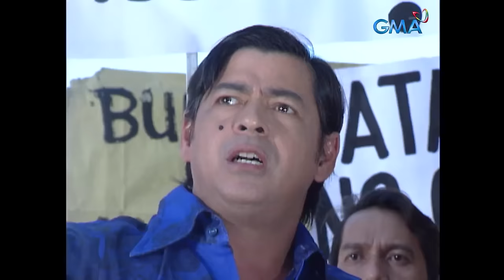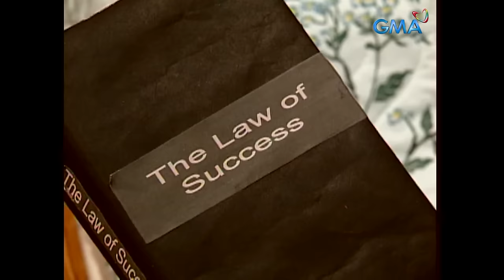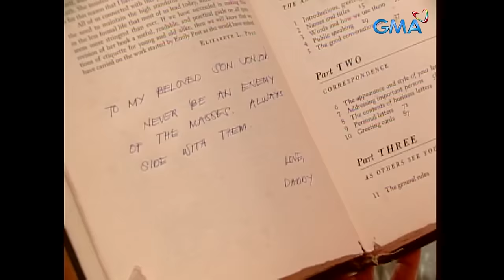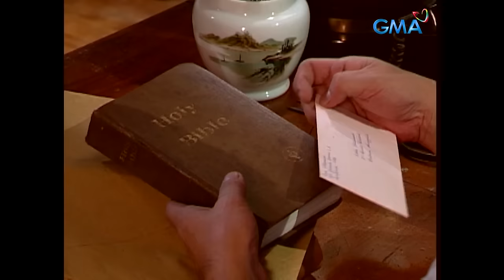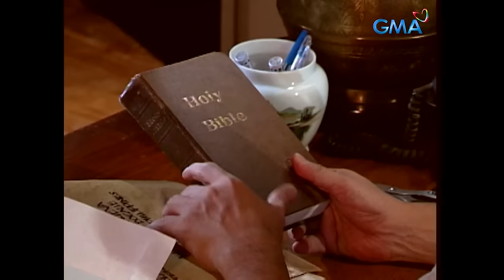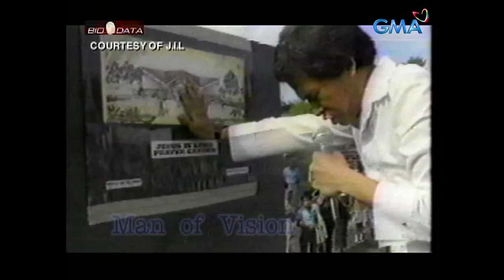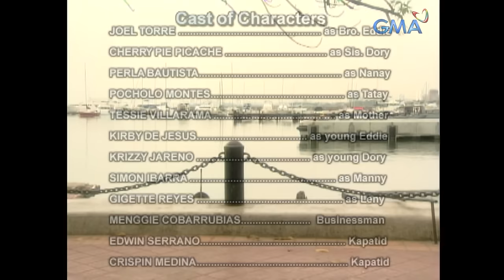MPK: The Brother Eddie Villanueva Story (Full Episode) Magpakailanman (Stream Together)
Aired (March 17, 2005): Eddie (Joel Torre) has encountered numerous threats in his life, yet he perseveres and is successful in making his life worthwhile.

Cast: Joel Torre, Cherry Pie Picache, Perla Bautista, Pocholo Montes, Tessie Villarama, Simon Ibarra, Kirby De Jesus, Krizzy Jareno, Gigette Reyes, Menggie Cobarrubias, Edwin Serrano, Crispin Medina